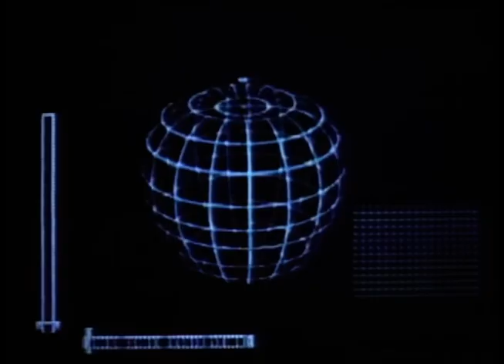Honey, I Shrunk the Kids (1989) 🔍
Wayne, a scientist, tries to get his recent invention, a shrinking machine, to work. Things go awry when his children accidentally shrink and Wayne unknowingly throws them with the garbage. 🔍